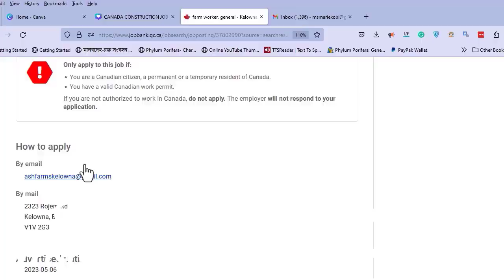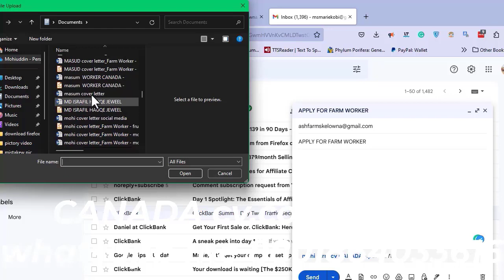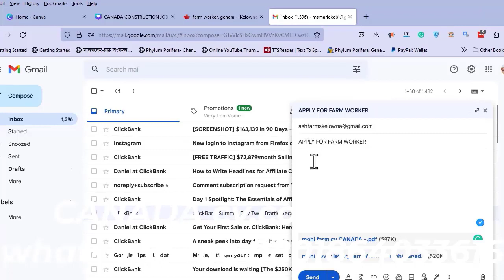কোন অভিজ্ঞতা ছাড়া মাএ ৭ দিনে ফ্রান্স 🇫🇷 কৃষি জব ভিসা|France agriculture jobs 2024|France work visa